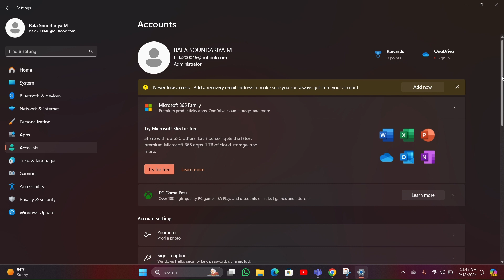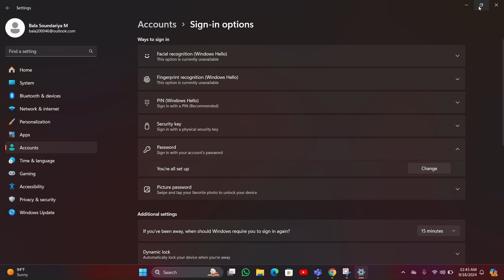How to Change Password on HP Laptop (Windows 10/11 Local & Microsoft Account Guide)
In this informative video, we will guide you through the step-by-step process of changing your password on an HP laptop. Whether you are looking to enhance your security or simply want to update your credentials, this tutorial will provide you with clear instructions to ensure a smooth transition. Join us as we explore the necessary settings and options available on your device.

00:00 Introduction
00:10 Change Password On HP Laptop